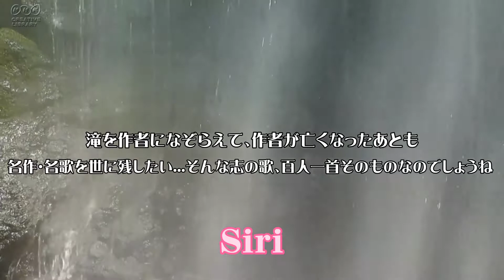『大納言公任 ５５首』『小倉百人一首』美しい日本の四季から ときめく恋の歌まで一挙に100句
千年の時を超えて愛される『小倉百人一首』
美しい日本の四季から ときめく恋の歌まで一挙に100句
序歌を含めて101首　101本の動画を公開しています。
『名探偵コナンから紅の恋歌』

※息子と私、専門知識のない初心者二人で制作致しましたもので
個人的な表現、お見苦しい、お聞き苦しいところはお許し下さい_(._.)_

　小学生の息子の教材にと考え今回の動画を制作致しました。
1000年以上昔の歌人や貴族たちが詠んだ和歌から一首ずつ選び、それを百人分
百首のなかでは、恋の歌が４３首で一番多く。次に季節の歌が３２首、なかでも秋の季節が最も多く詠まれています。
また詠み人の内訳は男性が７９人、女性が２１人だそうです。
その素晴らしく魅力的な百人一首を
現代のApple社 Siriが詠み上げに挑戦いたしました。
そしてこの度、息子も夢中になって視聴している。
YouTubeに公開致しました。

NHK社(NHKクリエイティブ・ライブラリー）

長岡京 小倉山荘さん公式ブランドサイト・ちょっと差がつく「百人一首講座」

子供の目線から大人まで‼
気になる事‼は直ぐにアップロードします。